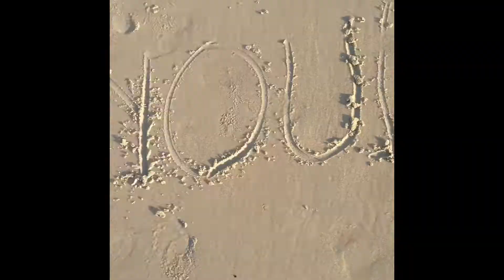FAMILY IN EMERALD ISLE! (August 22, 2015)